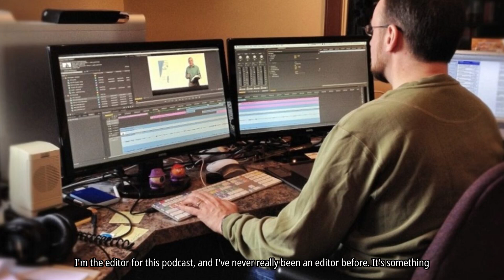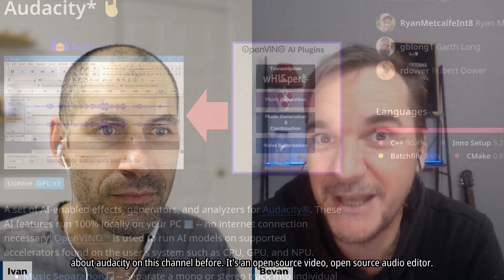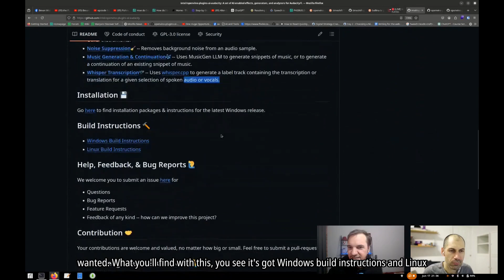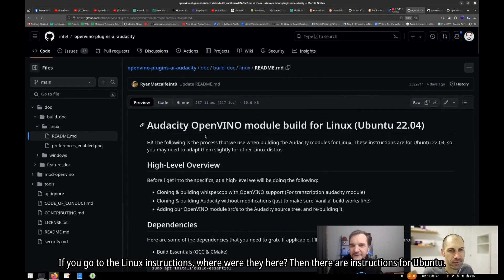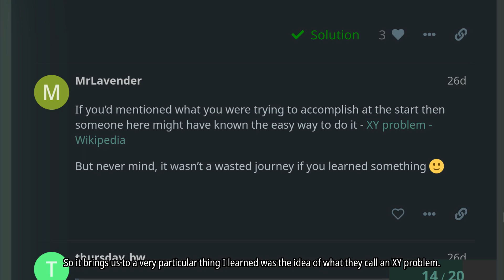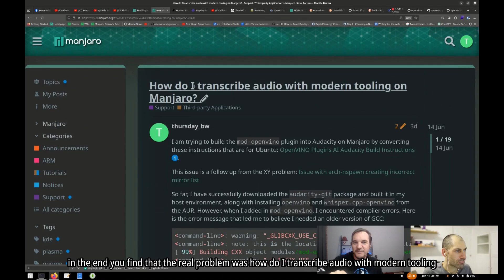The X Y problem - How to keep your eye on the true end result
In this episode of our podcast, we dive deep into the concept of the XY Problem, a common issue where people focus on the wrong problems and solutions. Join us as we share personal stories and insights on how to identify the real issues at hand, streamline your processes, and stay true to your ultimate goals.

Our host, Ivan, discusses his journey of trying to solve IT challenges, the frustrations of working through countless trial-and-error attempts, and the eventual realization that the solution was simpler than expected. Through this experience, we explore the importance of asking the right questions, staying patient, and maintaining focus on the end result.

Tune in to learn valuable lessons on problem-solving, effective communication, and staying aligned with your mission, whether in IT, personal development, or any other field.

👉 Listen now and share your thoughts!